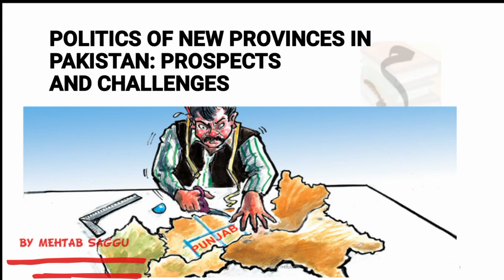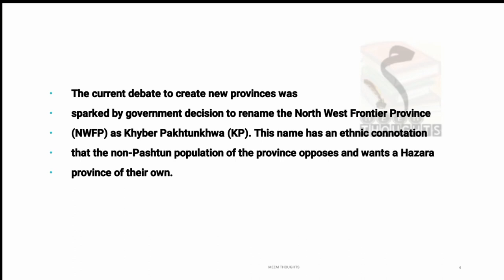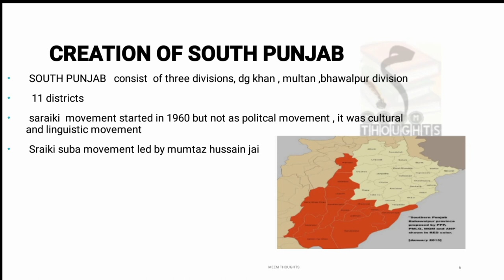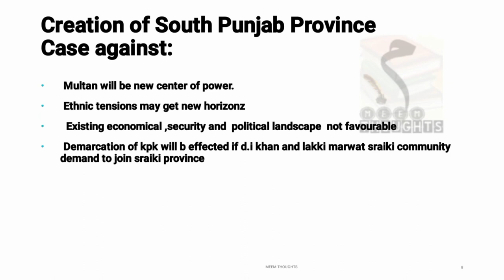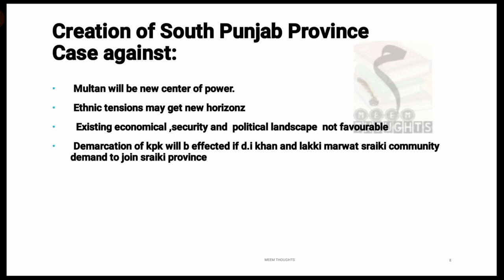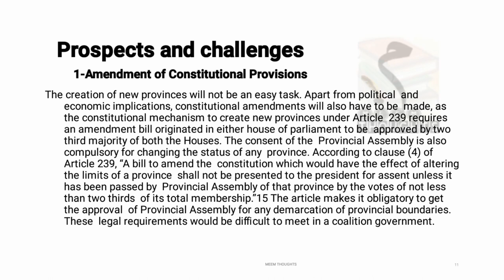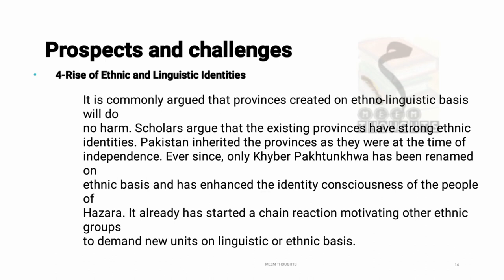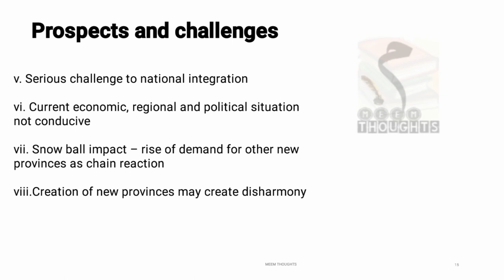POLITICS OF NEW PROVINCES IN PAKISTAN: PROSPECTS AND CHALLENGES part 01 for CSS/PMS ASPIRANTS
Pakistan affairs
current affairs
for css/pms aspirants